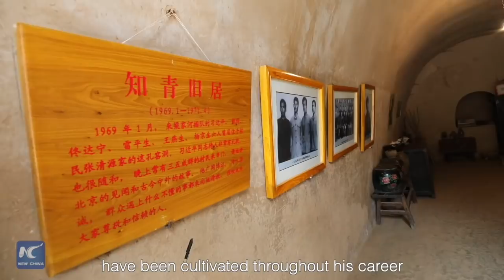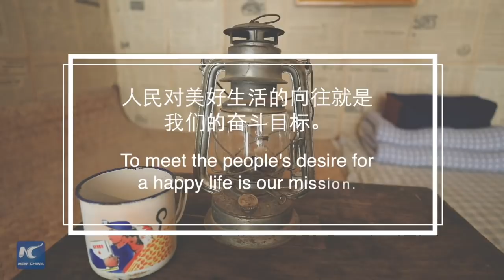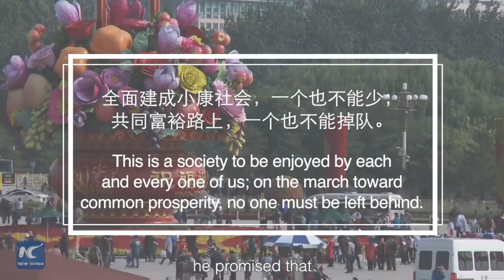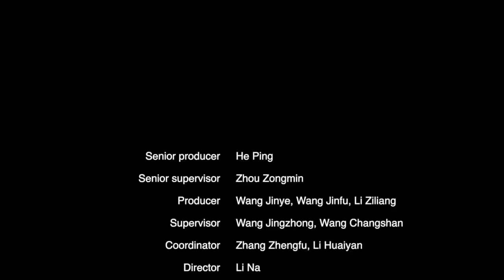Xinhua Special: Xi, the people, and the future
XinhuaSpecial: Why does Xi Jinping visit the poorest areas in China before the Chinese New Year? And what does he talk about with those he meets? In the run-up to one of the most important annual occasions for the Chinese, the president pays house calls in Yunnan.